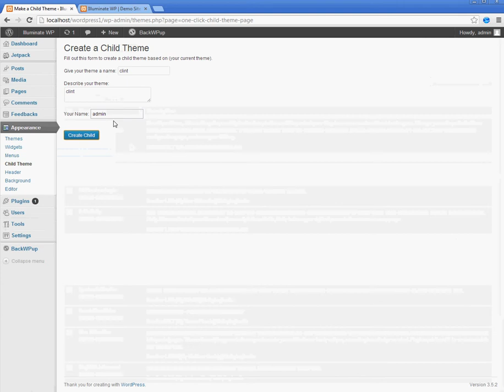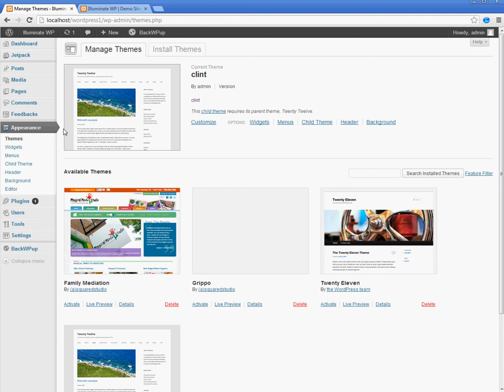One-Click Child Theme for Wordpress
It's always best practice when modifying a theme to create a child theme.  In the past, I'd manually create the stylesheet and upload it via FTP to the site.  This process didn't take long, but I always love saving time on a project.  I was thrilled when I found the 'One-Click Child Theme' plugin.  Follow these steps to use it.